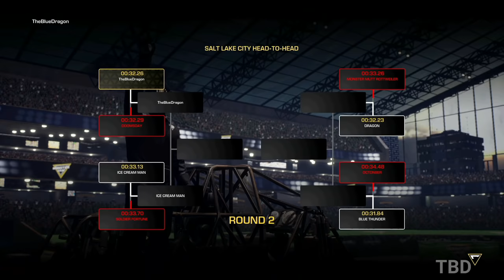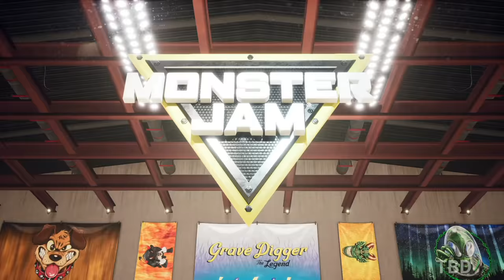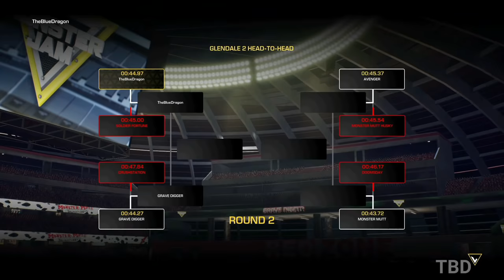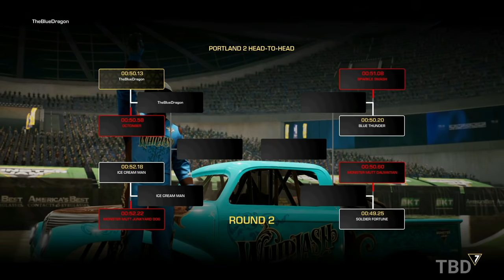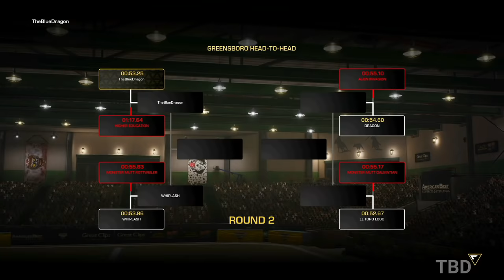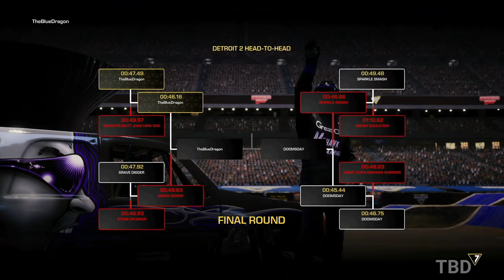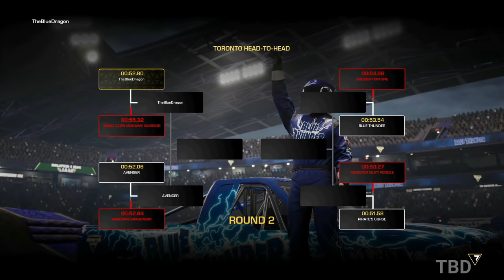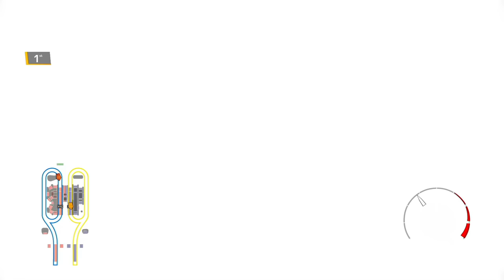Monster Jam Steel Titans 2 FULL GAME Gameplay Walkthrough No Commentary (PC)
Monster Jam Steel Titans 2 Gameplay Walkthrough No Commentary PC Full Game. Showcasing all missions, the full story, upgrades, ending and more.

ENEBA.com - great place to buy games (PS4, Xbox, PC)!
GET 1 EUR ENEBA BONUS!

More Trucks! New Worlds! Monster Jam Steel Titans 2!